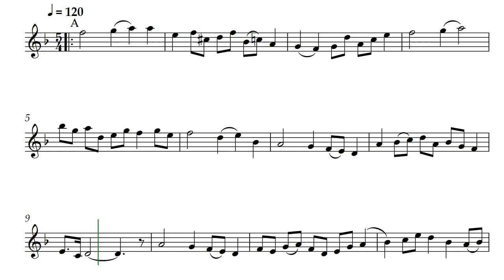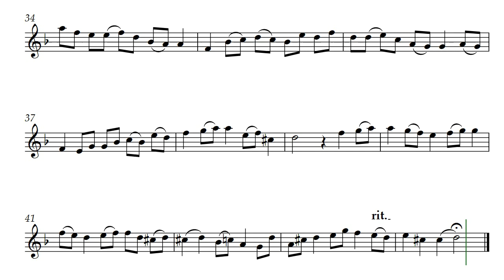5 of 4 (Opus 404) with Oboe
This beautiful solo by Daniel Hay was named mostly for the starting time signature of 5/4. It makes for a great performance on many different instruments. 5 of 4 is presented on the channel also in Soprano Recorder voicing.

Especially for musicians Anthony and Sandra